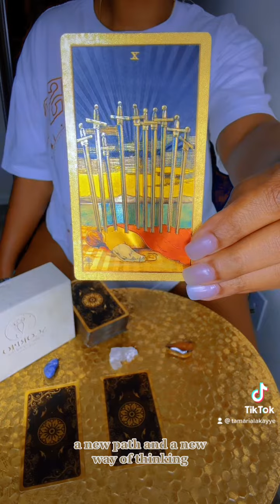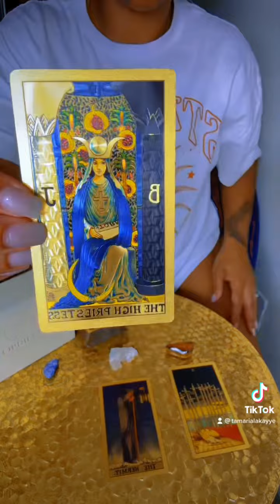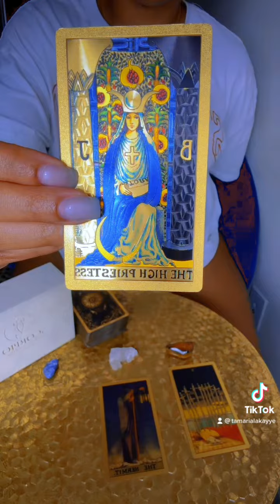♒️Aquarius♒️Pick a stone 💙🤍🤎⁉️